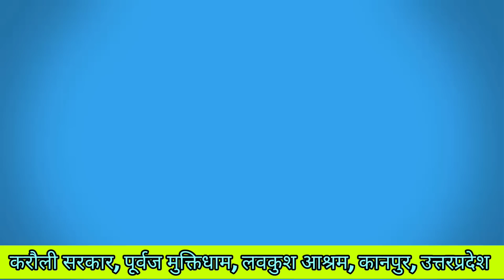गुरुदेव कुछ भी कर के मेरी मां को बचाइए ,सुना है आप तो लोगो के प्राण भी वापस कर देते हैं।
Description
• Our Contact Address :
• करौली शंकर महादेव दरबार (पूर्वज मुक्तिधाम )
• करौली शंकर महादेव दरबार का पता:
मानव मंदिर, लव कुश आश्रम, ग्राम - करौली,कानपुर (उ. प्र.) - 208021 ( रामा देवी चौराहा से सनिगवाँ रोड पर, कोरियाँ पुलिस चौकी के पास) करौली सरकार दरबार पहुंचने के लिए कानपुर सेंट्रल रेलवे स्टेशन से दूरी मात्र 19 Km है ।

ALL ABOUT YOUR QUERIES:
करौली सरकार का इंटरव्यू
Interview of Karauli Sarkar
Karoli Sarkar
Karauli Sarkar
Guruji Shri Santosh Singh Bhadoriya ji
Karauli Shankar Mahadev
Sanatan Karauli Sarkar
Karauli Sarkar Sanatan prahari Rewa
Shiv aur Shakti
Karauli Sarkar Darbar live Video
Karauli New Videos.
karauli Sarkar video
karauli Dham
ज्ञान चर्चा
करौली सरकार ज्ञान चर्चा
shivbhaktsanatanpraharirewa
sanatan prahari Rewa
real Sanatan Prahari
karauli sarkar Raman
Karauli Sarkar Kanpur Maahi Videos
ईश्वरीय चिकित्सा
bageshwar dham
bageshwar dham Sarkar
bageshwar dham pret darbar
pandokhar sarkar
pandokhar sarkar live
pandokhar dham
pandokhar maharaj
pandokhar sarkar live today
pretraj Sarkar
karauli Sarkar
Karauli Sarkar Guruji Shri
Santosh Singh Bhadoriya ji
Karauli Shankar Mahadev
Guruji live sankalp
Karauli Sarkar live sankalp
Sanatan Prahari New Video
Karauli Sarkar Sanatan Prahari
सनातन प्रहरी
Karauli Sarkar Darbar
Sanatan Prahari Rewa Video
Real zindagi vlog with mahi
Maahi Rajput Karauli Sarkar Videos
Karauli Sarkar shishy
Karauli Sarkar Maahi Information Videos
Karauli Sarkar Dham
Sanatan Prahari Videos
Real Life vlog with maahi
Sanatan prahari Rewa
Official Karauli Sarkar Dham
Karauli Dham
Divy Darbar करौली सरकार ज्ञान चर्चा
पूज्य श्री संतोष भदौरिया गुरुजी
करौली शंकर महादेव दरबार karauli
Karauli Bhajan
Karauli Sarkar dham exposed
Karauli Sarkar Ishwariy Chikitsa Vigyan Kendra
Karauli Sarkar Ishwariy Chikitsa
Radha Raman sampraday
Shri Radha Raman gurudev
Free token Karauli Sarkar
Daily news update of all Sarkar
Name changed of Karauli Sarkar
Sanatan Prahari Lucknow
Sanatan Prahari Jaipur
सनातन प्रहरी कालपी
सनातन प्रहरी गोंडा
Bageshwar dham Sarkar live today
करौली शंकर महादेव जी
महादेव का दरबार
महादेव तक कैसे पहुंचे
aaj tak
Zee news
देवाधी देव महादेव
Recent videos
Top trending video
Top ranking video on YouTube